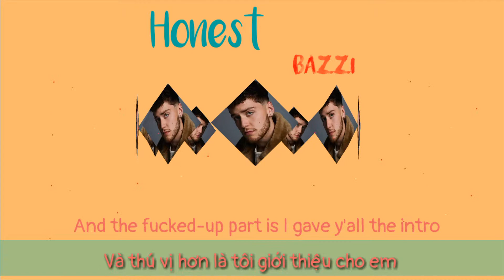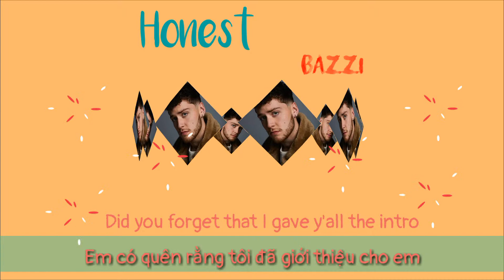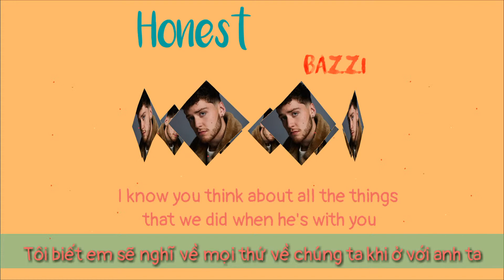Lyrics + Vietsub - Honest - Bazzi